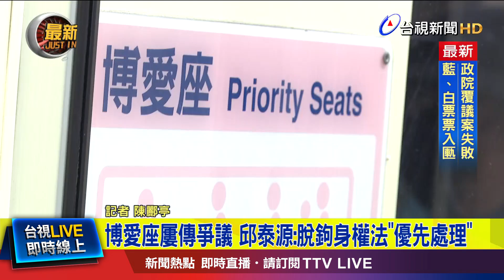博愛座屢傳爭議 邱泰源：脫鉤身權法「優先處理」【最新快訊】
近來「博愛座」存廢 引發各界討論，衛福部長邱泰源 日前允諾，將啟動 修法討論，今天 更進一步表示，上會期因為其他條文爭議 讓修法未果，這次研擬「單獨處理」跟博愛座相關的法條，也許可更快取得共識，詳細狀況 連線記者 陳酈亭。